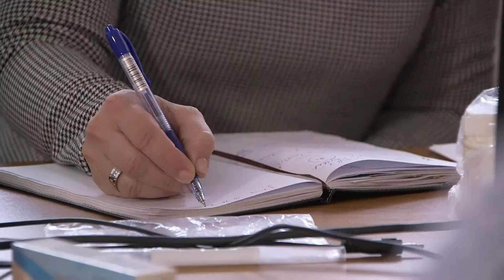Repolar Pharmaceuticals AB Företagspresentation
Repolar Pharmaceuticals AB forskar, utvecklar, tillverkar och marknadsför sår- och hudvårdsprodukter avsedda för hemmabruk eller för yrkesmässig användning.